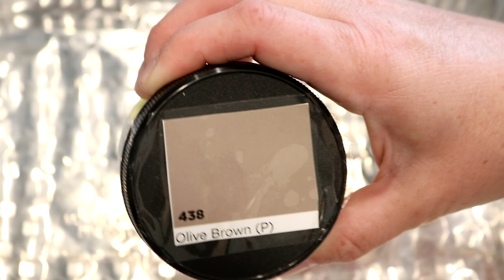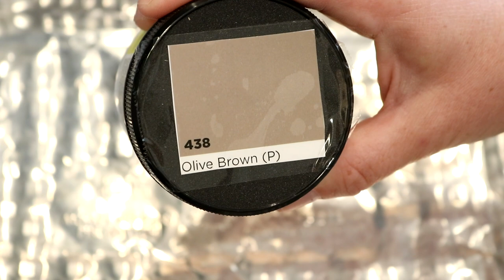Dyepot Weekly #242 Speckling Yarn with Dharma Olive Brown Acid Dye - How does it break?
Thank you, Crystal, for being today's Dyepot Weekly Lab Partner! Pick a video for me to edit and become a Last Minute Dyepot Weekly Lab Partner
Dyepot Weekly Lab Partner

ITEMS USED IN THIS VIDEO (or frequently used in my videos):
Reusable Zip Ties * NOTE: the listing that I originally purchased is * but the brand seems to have updated it to include non-reusable zip ties.  This has updated back to the original item in the past, but just in case I'm leaving a new link for a brand that I haven't tried.

VIDEO CONTENTS:
[0:00] Introduction
[0:51] The Olive Brown Acid Dye and Swatches
[1:43] The dyepot
Add enough water to cover the 300 g of yarn with two big splashes of white vinegar.
[3:45] Speckling the yarn
[13:21] Washing the cooled yarn
[14:26] The finished dry yarn
[17:01] Conclusions